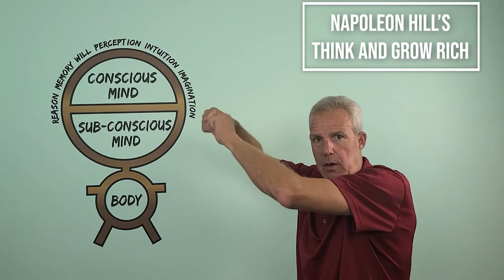TAGR THE MYSTERY OF SEX....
Infinite intelligence
Creative imagination
and intuition
How do these get used together?

Learn how we use infinite intelligence, creative imagination and intuition together in this The Mystery of Sex Transmutation video by Think and Grow Rich Expert, Tim Burgess, we will see how his 26 years of study in this book allows him to answer that question for you.